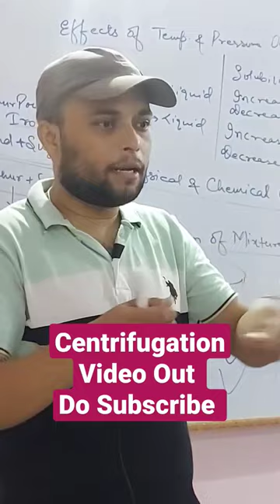What is Centrifugation? For Full Video Visit Our Channel and Do Subscribe !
Accurate Classes
Add. Bank Of Baroda Gali,  Swarajpuri Road, Gaya(BIHAR)- 823001